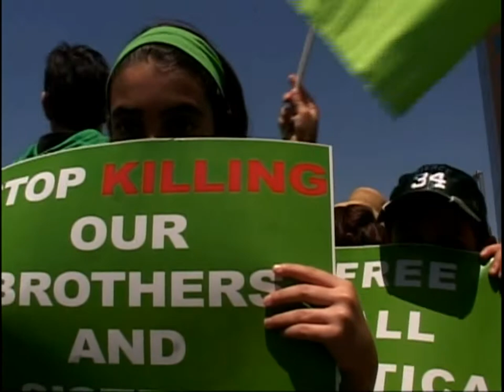iranian rally in los angeles federal building 06282009 part 2